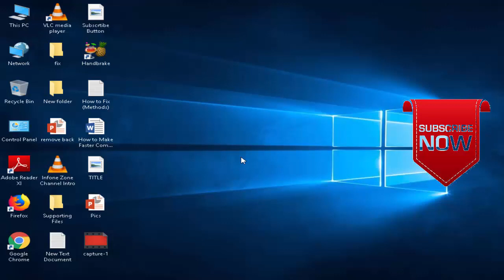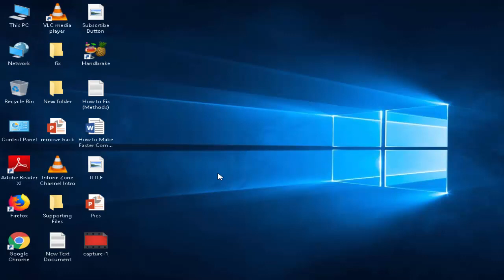How to Fix Windows Update Error KB4023057 100% Working in Windows 10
This Tutorial How to Fix Windows Update Error KB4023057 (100% Working) in Windows 10